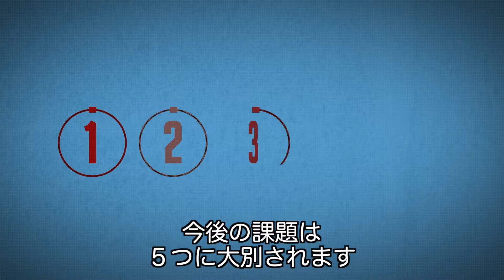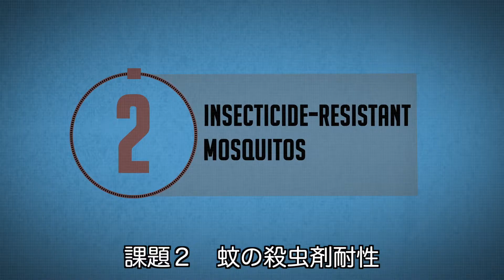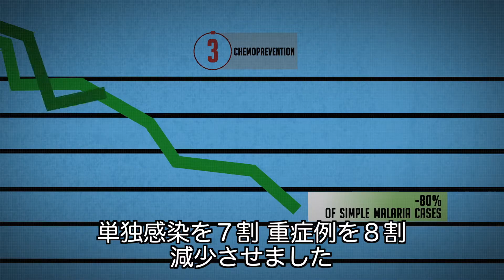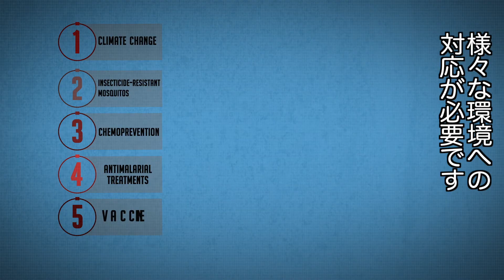年間40万人もの命を奪う病気――マラリア 【国境なき医師団】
マラリアは、アフリカを中心にアジアや南米でもいまなお広くみられる病気です。毎年40万人が命を落とし、その7割は子どもです。ハマダラカ＋マラリア原虫＝“大量破壊兵器”と言っても過言ではないほどです。根絶に向けての課題をまとめました。